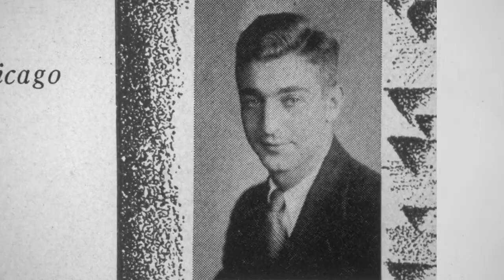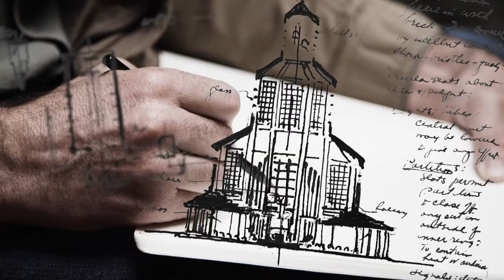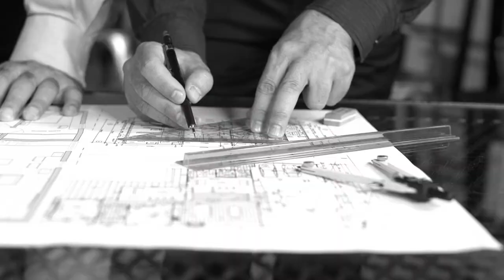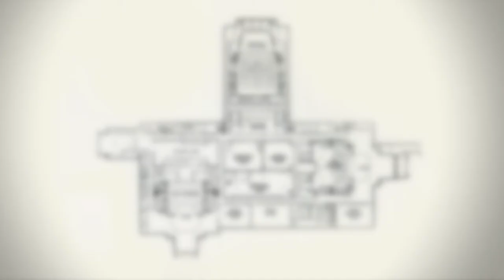Illinois Icons: Max Abramovitz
Illinois alum Max Abramovitz created spaces for the campus to come together. His firm, Harrison and Abramovitz, created the United Nations complex as well as the Philharmonic Hall at Lincoln Center for the Performing Arts, both in New York City. His experience with Lincoln Center inspired his work on Krannert Center for Performing Arts at Illinois. The university also tapped Abramovitz to create a larger, multipurpose entertainment venue.  His design of a 400-foot diameter, unsupported dome for what is now known as the State Farm Center was a groundbreaking achievement.